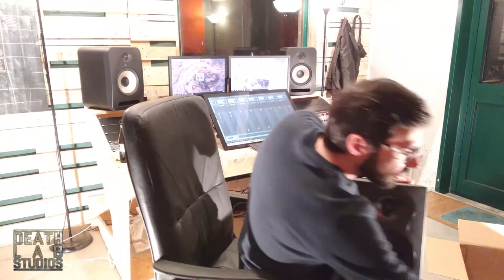KALI Audio LP6 unboxing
Andiamo a spacchettare queste bellissime e interessantissime Kali Audio LP6 fresche fresche di consegna.
A breve recensione dettagliata dopo prove intensive.